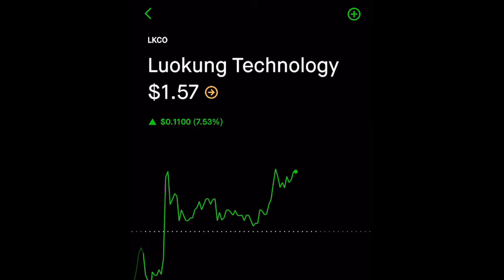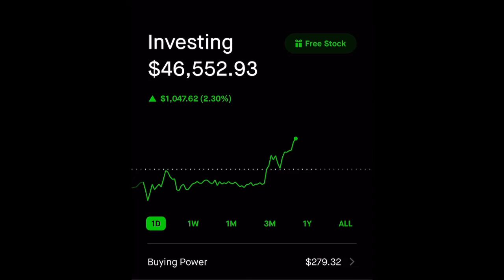ROBINHOOD UPDATE 100K Challenge! | SNDL (Sundial) Stock | AMC Stock | NOK (Nokia) Stock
💥ROBINHOOD UPDATE! SNDL (Sundial) Stock! AMC Stock LEAPS CALL !  BB CASH SECURED PUT ROAD to 100K!